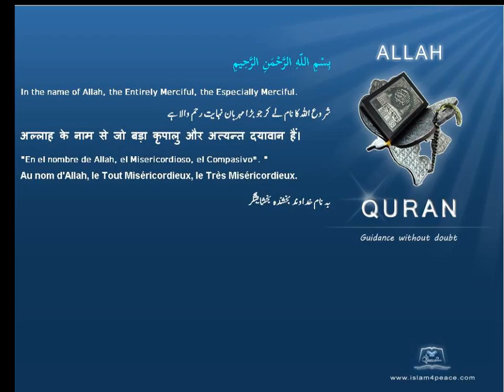Quran by Theme Turkish Sorcery Islam4Peace com